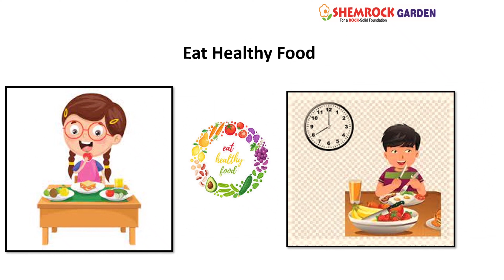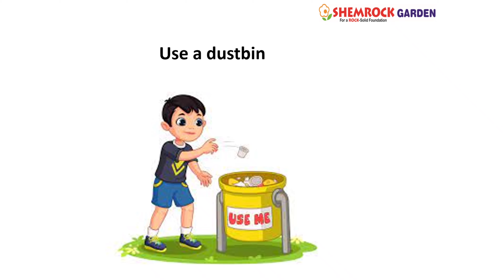Good Habits For Kids